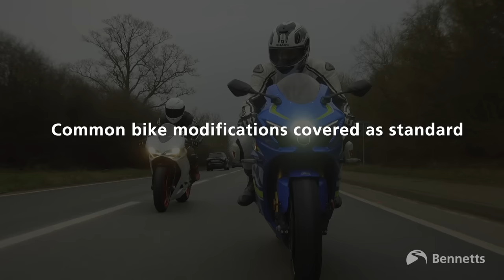Chasin' the Racin' #199 Send Her The Link [NICCOLÒ CANEPA]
This week on Chasin' the Racin', Dom and Joe are joined by current EWC Champion Niccolò Canepa who tells the story of how he went from riding 600s at 14 years old to MotoGP at 19 and then going on to test ride, compete in the World Endurance championship, compete in BSB, MotoE and more International championships - this mans CV is one of the biggest we've had on the pod. Plus we also hear about his greatest achievement: his girlfriend. Enjoy - CTR x

Good news! We have a new instagram account after our previous got hacked & we got held to ransom! Its @chasintheracinpod - please give it a follow to help us get back to the 75k we had pre-hack & keep up to date with everything CTR!

Our online shop is set up and ready for you to buy Chasin' the Shine & the rest of the products should be up there asap.

SOCIALS